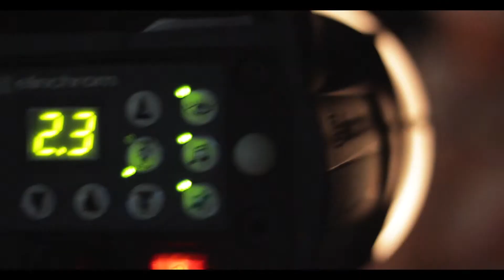Promo Valencia Nude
Promo Taller de Fotografía de desnudo en Valencia
Curso de Fotografía de desnudo realizado por Carlos Fernández
Visita la página oficial de Diflash: